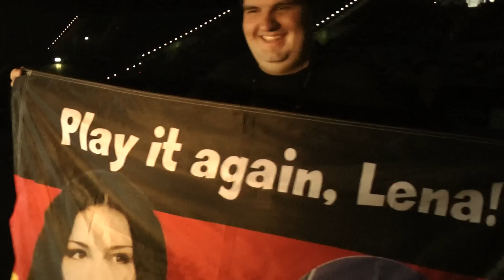LenaistenTV - First Rehearsal Lena (Germany) Part 3/6 - 07.05.2011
Lena Meyer-Landrut bei den Proben zum Eurovision Song Contest (Probe-Video 3)